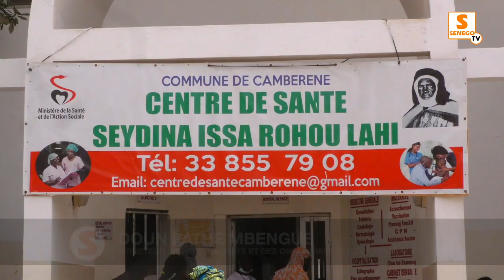Journée de Consultation gratuite à Cambérène: Pari réussi pour la Grande Coalition de l’UDC